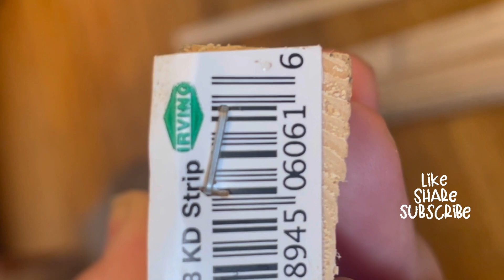✨NEW $40 ACCENT WALL || SUPER EASY DIY TO ELEVATE ANY SPACE ✨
Hello Sweet Friend and Welcome Back,
This project is so easy and beginner friendly.  Even if you don't have tools, you can measure everything in advance and have your local lumber store to cut it for you. Another alternative if you do not own a Nail Gun you can use liquid nail instead.  To give this project a professional look the seceret is the tidious job of cauking.

The color on my walls is Breezeawa from Behr.
The wood I used is:
1    1x2 Strip $1.61 for the top shelf
9    1x3 Strip each cost $2.54  (total $22.86)
1    11/16 x 1/4 Shoe header THIS WAS THE MOST EXPENSIVE AS YOU HAVE TO PAY PER FOOT.
       It cost me $9.89
2 tubes of cauking
1 tub of liquid nail

The tools I used is a Ryobi Nail Gun and a Table Saw (although I did it on the floor).

I hope this video gives you the inspiration to create magical areas in your home on a very frugal budget.  I appreciate you being here and your LIKE and SUBSCRIPTION means the world to me.

Thank you so much for your visit and company!
Until I you visit me again,
Love Always-Mariana

Please be advised that I am NOT a professional.  My videos are for motivational puposes ONLY.  I learn from you and this wonderful community here and strive to better myself one day at a time.

I am a Foster/Adoptive Parent somewhere in NJ.  I live with my 3 children and 4 dogs.
I am a full-time single working mom (currently in the process of finalizing my Standard Teacher Certification for Middle School).

I enjoy cleaning, love to cook, and challenge myself to DIY and repair my home all on a frugal budget. Often, I believe my middle name should be- Hustler- because I am always on the go trying to make it!

I believe in the promises of God that "we are fearfully and wonderfully made" and that within us abides a power that helps us  to “do ALL things." (That is why you are and MVP)

Here, we strive for progression and not perfection.  Your Best is Good enough!
Mistakes, meltdowns, crying, and ups and downs are allow.  We encourage each other by giving the freedom to release and refill.  Take the time to decompress and then reset.  We give each other grace in our journey of progression.

The ultimate goal is that we take it one moment at a time; with gratitude and forgiveness. 😊